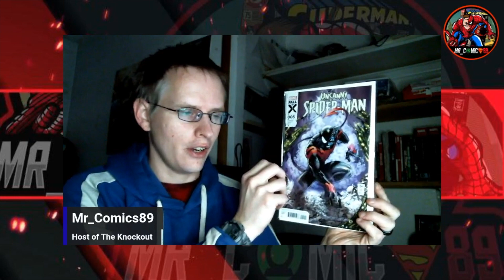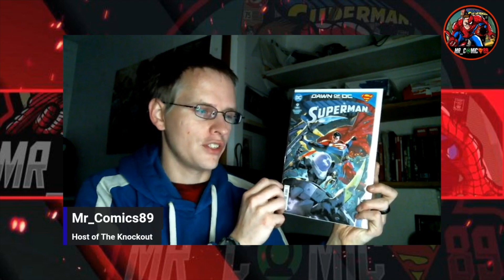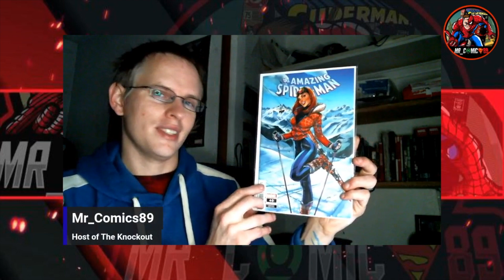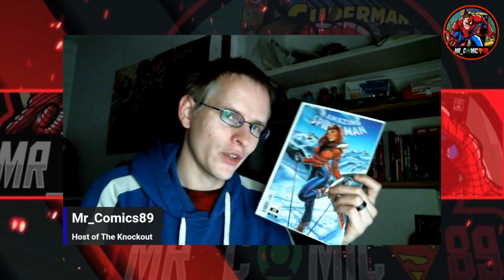Last Comics of the Year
Its the last comics of the year i'll get in the mail before new years day, lets see what I got. Happy 2024!!

 / mr_comics89